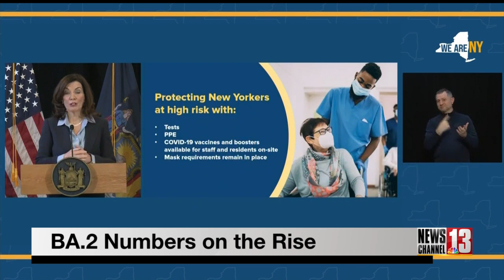New York sees uptick in BA.2 COVID variant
The state is watching the emerging omicron sub-variant: BA.2.